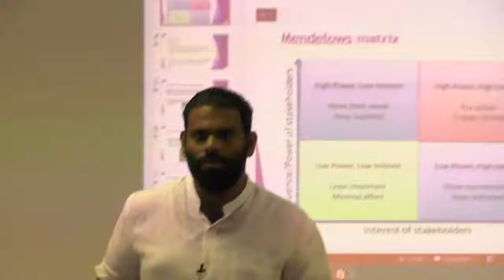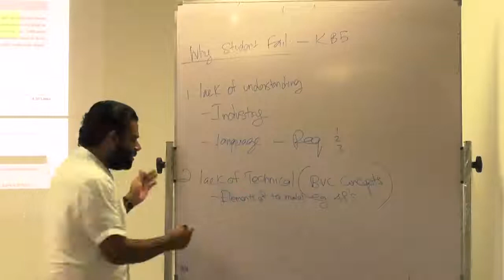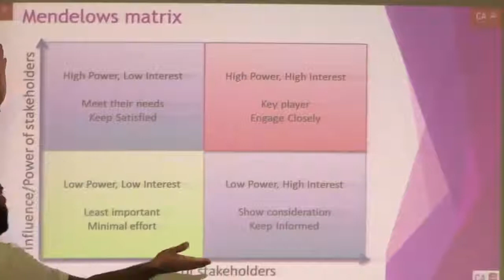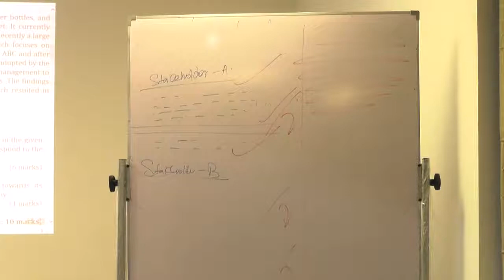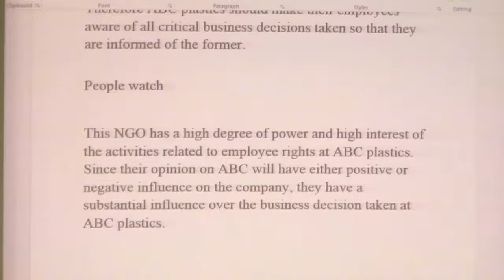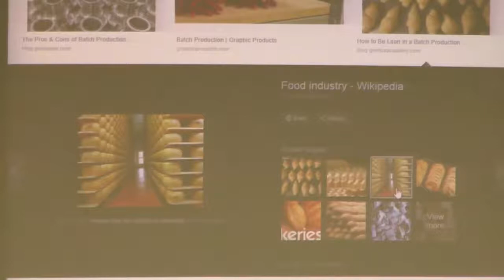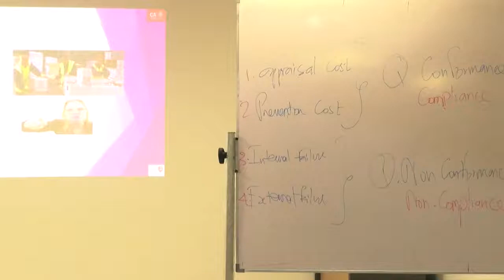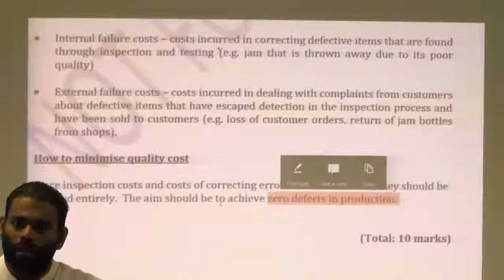2019 June - KB5 (BVC) - Part 8 - Business Value Creation Exam Focused Webinars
2019 June Exam - KB5 Business Value Creation Exam Focused Webinars - Part 8

CA Sri Lanka Webinars

Institute of Chartered Accountants of Sri Lanka
ICASL
Exam
2019 June Exam
Webinars
KB5
Exam Focused
BVC
Business Value Creation
value chain